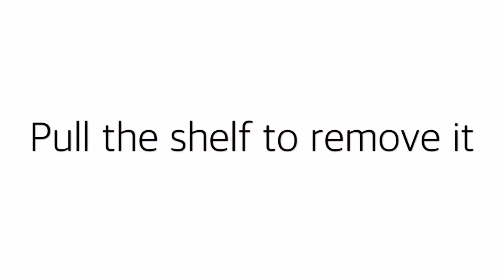Caple Wine Cabinet | How to Remove Shelves